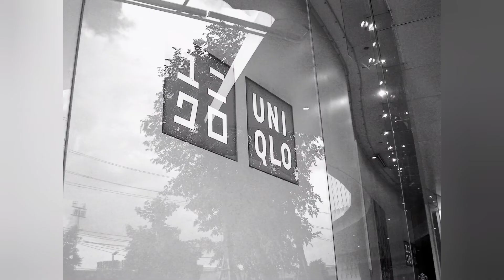Nikon Coolpix 3700 ( 17 years old )